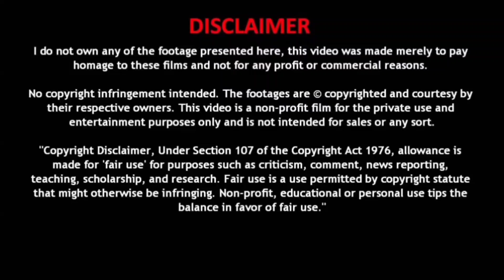Demon Slayer Season 3 Episode 6 Explained in Hindi | Aren't you going to become a hashira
Credits
Creator of Demon Slayer :- Koyoharu Gotouge
Production house :- Ufotable, Inc.
Director :- Haruo Sotozaki
Producer :- Hikaru Kondo
Footage :- Crunchyroll

If you are the real owner of this content and you have any issue then please contact me (Twitter or Instagram I'd in About section) I will surely remove the video ☺️

Demon Slayer Season 3 Episode 6 Explained in Hindi